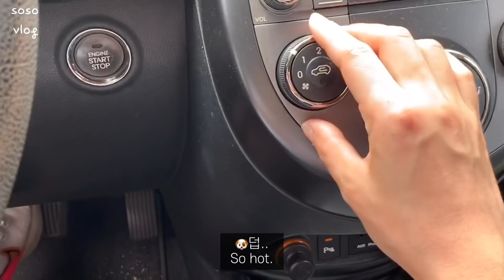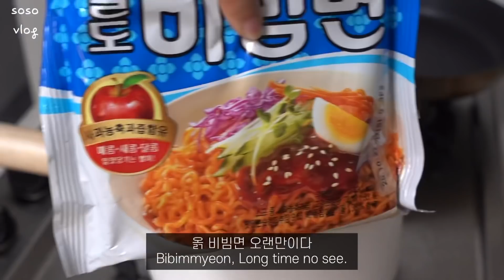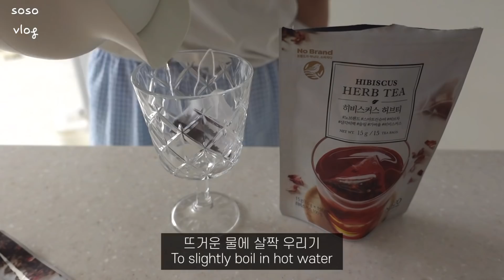ENG, VIET) Vlog, 직장인 출근룩, 악세사리 하울, 언박싱(에르메스 오란, 콜드프레임), 비빔면과 호떡만두 먹고 일하고 운동하면서 일주일 보내면 오늘도 뿌듯쓰.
안녕하세요! 소소입니다👧🏻 (키160, 상의55 하의66)
노브랜드에서 요거트파우더 사봤는데 맛있네요 맛있어…
영히의 그래놀라에서 레몬맛 그래놀라도 추가로 주문했고요
모든 맛을 다 먹어볼 생각입니다 흐흐흐

그럼 다음주에 또 만나요 안녀엉~!
Q 혼자 사시나요?
A 결혼해서 둘이 살고 있습니다.
   각자 생활루틴이 달라 혼자 있을때 브이로그를 주로 찍고 있습니다 :)
   종종 ㄴㅍ도 나와용~

👒 01:18 금요일 출근룩
top : 시티브리즈 (6/25까지 sosotmi 입력시 10%할인)
bottom 앤니즈(M) (6/25까지 sosotmi 입력시 10%할인)
제가 구입한 화이트핀턱시리즈 모두 맘에들어요!
핀턱스커트는 핀턱이 있어서 조금 부해보이는듯 만족하지 않는 후기들도 보내주시더라구요.
(저한테 후기 보내주시고 상담하시는 구독자분들 넘 귀욥ㅋㅋ)
아무래도 플랫한 스커트보다는 배 부분에 볼륨이 있어보일 수 있지만
또 그런 캐쥬얼한 맛으로 핀턱을 입는 것 아니겠숨니까 후후
이번에 앤니즈 핀턱롱팬츠도 정말 마음에 듭니다.
(지나치게 와이드하거나 밴딩이 있어서 궁디가 퍼져보이거나 ㅠ 하는거 싫어하거든요!
이건정말 적당한 와이드통이라 길어보이는 것 같아요. 스몰할걸 싶나 하기도 하구, 한단 기장수선했어요)
acc : 마마카사르 통스 유니섹스 미디움 실버 팔찌 - 화이트 콤비

👒 04:40 토요일 운동복
top : 나이키(M). 구매정보없음. 품번(?) nike CI9374-101
모처럼 새로운 운동복좀 입어서 써봤습니다 쿄쿄쿄

📦 06:05 UNBOXING
02. 콜드프레임 Rope twist
03. 에르메스 오란 (네이버카페 시크먼트)
04. 블로그마켓 (시어드) @seared.min

💍 08:32 ACC HAUL
ring01. 콜드프레임 Rope twist
ring04. 비앤디 Basic Diamond chain ring + Gemstone ring_prehnite, Gemstone ring_pearl
wristband01. 마마카사르 통스 유니섹스 미디움 실버 팔찌 - 화이트 콤비
earing01. 앤니즈 Six line earring
necklace02. 콜드프레임 EVERYDAY PEARLS
necklace03. au lait @au.lait__
necklace04. 셀린느

👒 14:50 화요일 출근룩 (제일맘에드는코디)
jacket : 앤더슨벨(S) (6/25까지 sosotmi 입력시 10%할인)
earing : 앤니즈 Six line earring (이건왜서울스토어에없을까흑)

👒 18:31 수요일 출근룩

-서울스토어에서 적립금을 받아 구매하였습니다